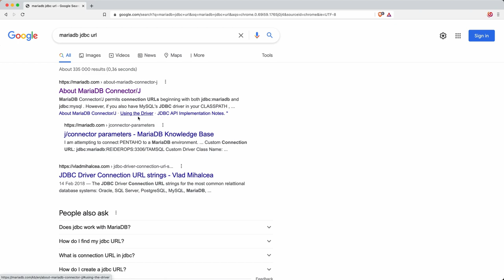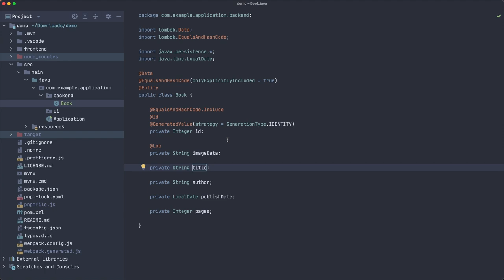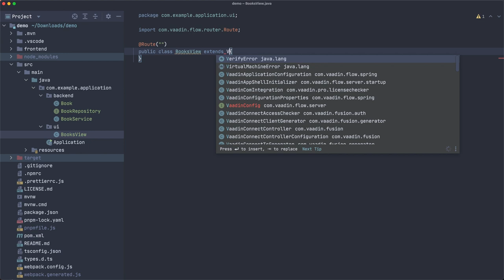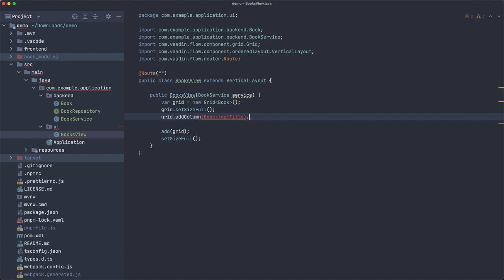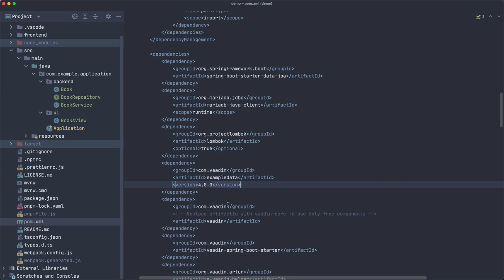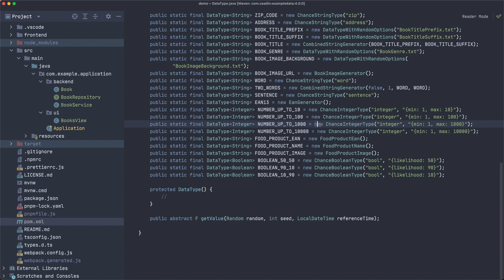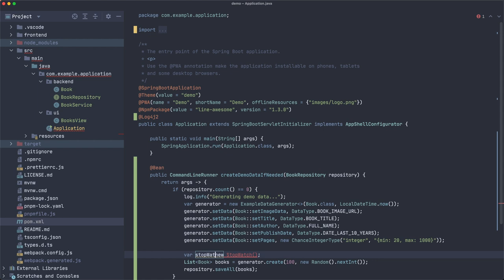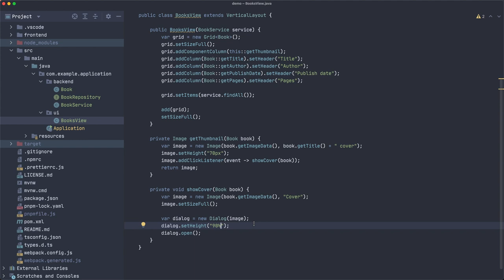Easy test data generation for Java applications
In this video, Alejandro Duarte shows how to generate example or demo data in Java, how to persist the data in MariaDB using JPA, and how to show the data in a web grid using Vaadin Flow.

00:00 Intro
00:47 Adding the required dependencies
01:31 Configuring the database connection
02:50 Implementing a JPA Entity
05:25 Implementing a repository class
06:29 Implementing a service class
07:46 Implementing the view
12:43 Configuring Vaadin's example data generator
17:54 Saving the example data
19:25 Measuring data generation and saving time
21:05 Populating the data grid
23:55 Outro